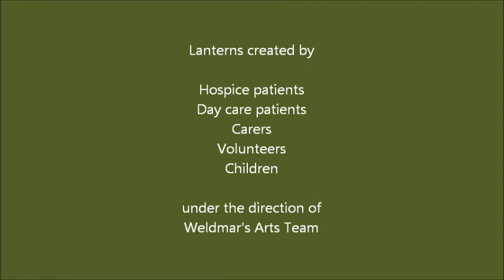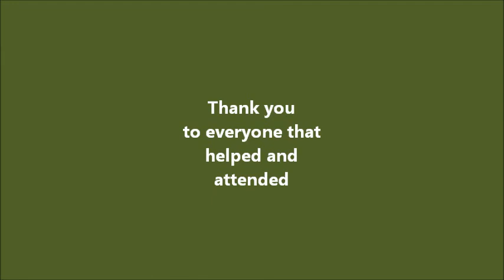Weldmar's Lanterns for Spring 2013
Weldmar celebrated the start of spring 2013 with a lantern procession at Joseph Weld Hospice.

The 20th March 2013 was the first day of spring, and the Arts Team at Weldmar Hospicecare Trust decided to mark the occasion. As the spring equinox reminds us of the turning of the seasons, winter followed by spring and the growing light, we decided that a lantern event would be a fitting celebration.

The Arts Team at Weldmar is made up of four members of staff that work in a variety of ways; arts and crafts, arts therapy, life story work. We all work to provide opportunities for patients and families to find alternative ways of expressing themselves during a time which can be emotionally challenging.

For this project the team ran workshops for patients, families, carers, those who have been bereaved as well as for staff and volunteers. We worked in day care settings as well as on the in-patient unit. Some groups decided to build lanterns together. Made of willow and strong tissue paper, these lanterns were designed to be held rather than let off into the sky. Consequently their imaginations were their only limit. Groups built a 2 metre long dragonfly and butterfly, there was a phoenix decorated with multi-coloured sweet wrappers and even a cockerel . Many others made their own individual lanterns.

About 100 people arrived on the night to carry their lanterns and to process through the gardens at Joseph Weld Hospice. Local musicians accompanied the procession and at the finish Reverend Sally Bedborough told a story about how life is made up of both light and dark .

To end the evening Dr Richard Sloan accompanied everyone on the guitar while they sang, "Here comes the sun". Dawn the following day was met with dark skies and rain, but going by all the lanterns lighting up the gardens of Joseph Weld, surely the sun is on its way!